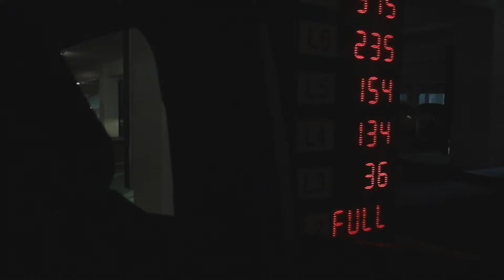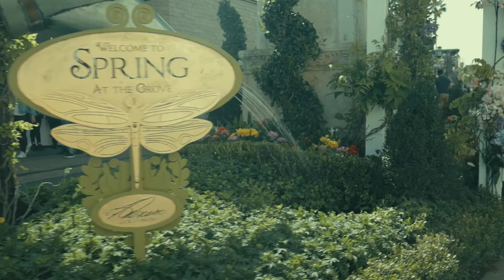Let's go to the book store in the Grove!!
우리 딸은 책을 많이 읽어야 한다...